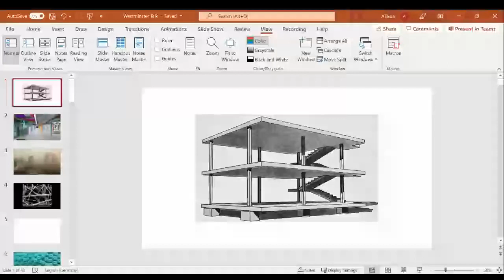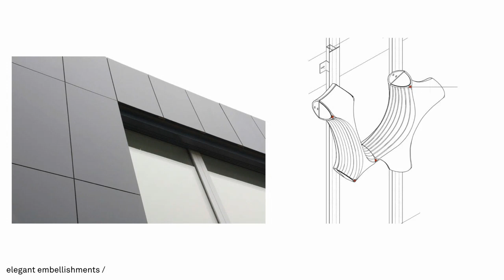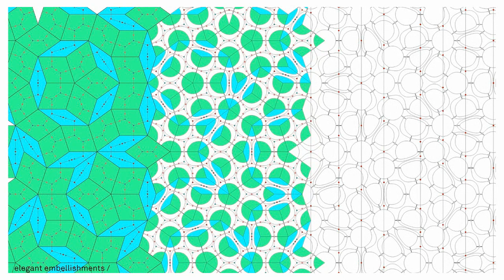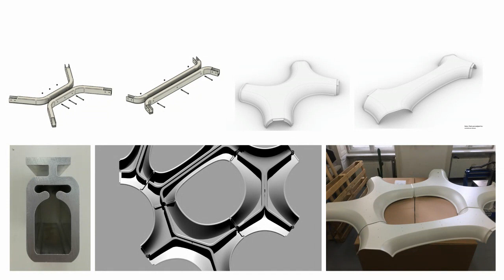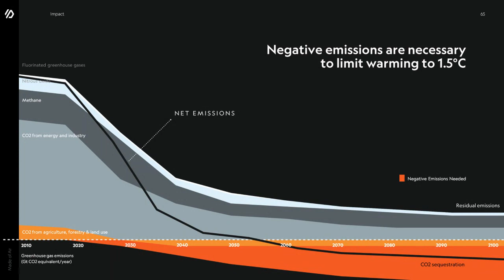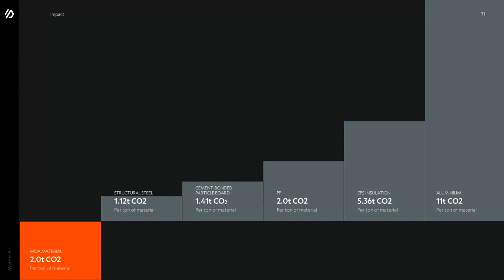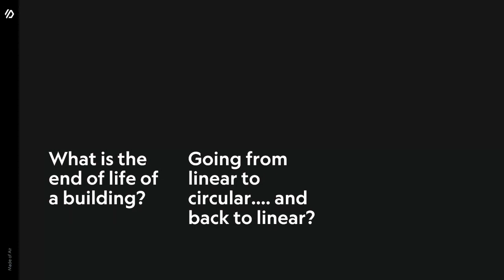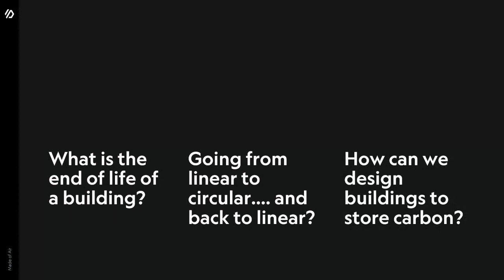Allison Dring 09/12/2021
Architect Allison Dring talks about her work with 'Elegant Embellishments' and 'Made of Air'. School of Architecture and Cities, University of Westminster.